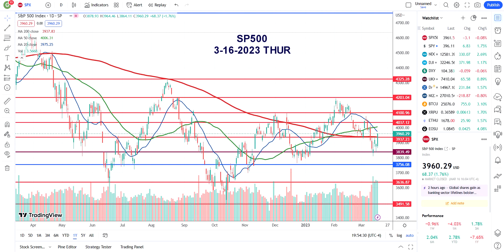3-16-2023 US INDICES - THURSDAY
NASDAQ looks good but be careful.